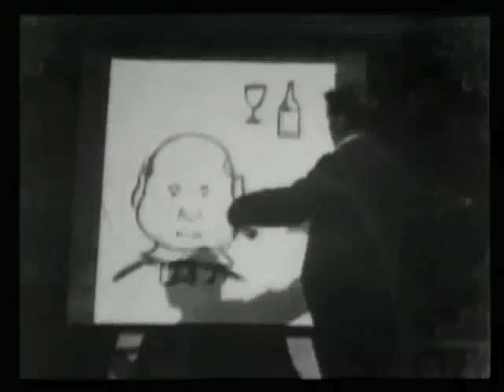The Enchanted Drawing film circa 1900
Title
The enchanted drawing
Summary
"Upon a large sheet of white paper a cartoonist is seen at work rapidly sketching the portrait of an elderly gentleman of most comical feature and expression. After completing the likeness the artist rapidly draws on the paper a clever sketch of a bottle of wine and a goblet, and then, to the surprise of all, actually removes them from the paper on which they were drawn and pours actual wine out of the bottle into a real glass. Surprising effects quickly follow after this; and the numerous changes of expression which flit over the face in the sketch cause a vast amount of amusement and at the same time give a splendid illustration of the caricaturist's art. 100 feet"--Edison films catalog.
Names
Blackton, James Stuart, 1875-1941, production, performer.
Smith, Albert E. (Albert Edward), 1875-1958, production, camera.
Vitagraph Company of America.
Niver (Kemp) Collection (Library of Congress)
Created / Published